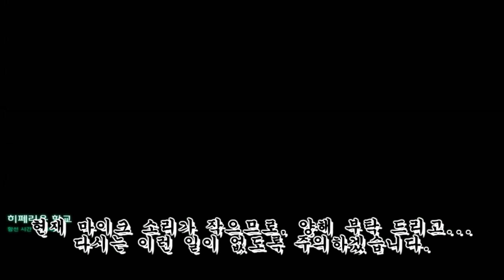스타크래프트 2 "자유의 날개" Part.5 어부지리 [Soul Ahn]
스타크래프트 2 자유의 날개 [Starcraft II : Wings of Liberty]
아그리아 행성에서 핸슨 박사로 부터 구조 요청을 받고 구출 뒤...
타이커스가 뫼비우스 제단으로부터 또다른 유물의 위치를 알아내
탈다림이라는 프로토스 세력이 있는 몬리스 행성으로 향하는데...

[현재 난이도는 어려움 입니다.]